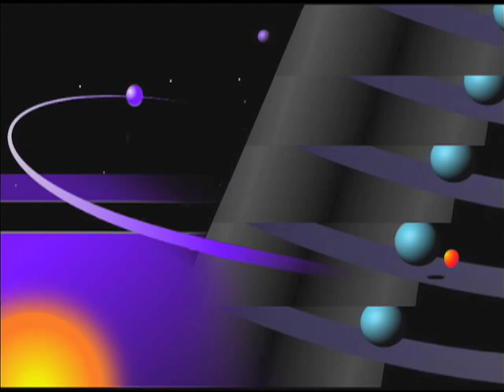Voyager 2: First Spacecraft at Uranus (24 January 1986)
Voyager 2 made its closest approach to Uranus on January 24, 1986

Credits: NASA/JPL